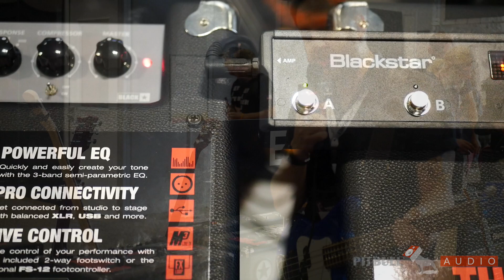Summer NAMM 2018: Blackstar Unity Bass Amps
We're here at Summer NAMM 2018 in Nashville with Steve Marks of Blackstar Amps, where he shows us Blackstar Unity Pro Bass System. Take a listen to the different voices and responses on these amps.